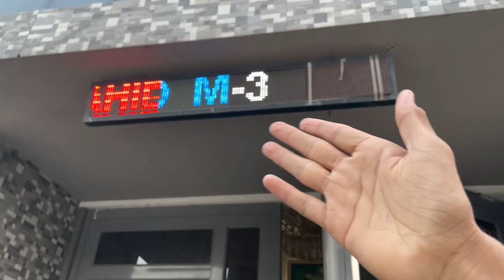Annual Dinner VLOG || Batch 25 ||KING EDWARD MEDICAL UNIVERSITY LAHORE